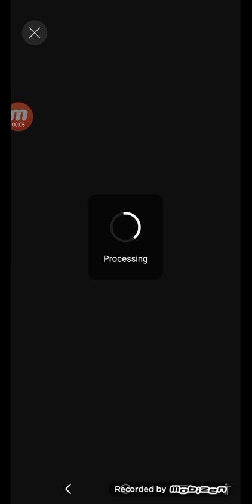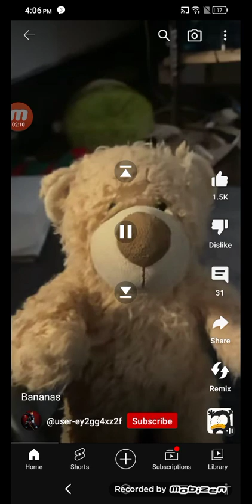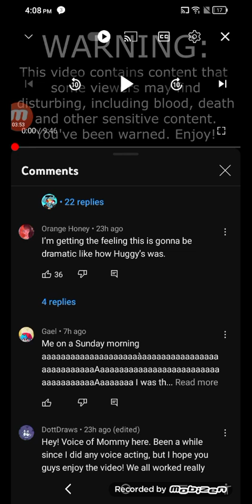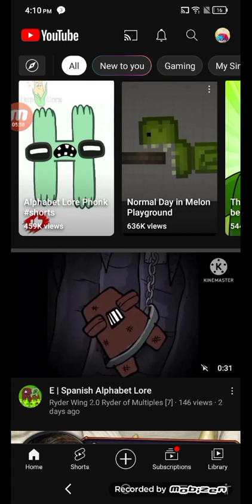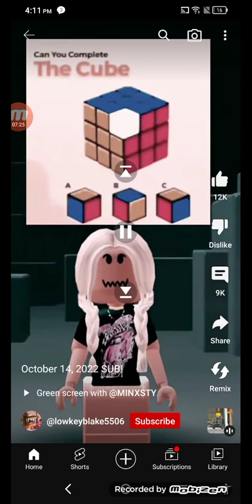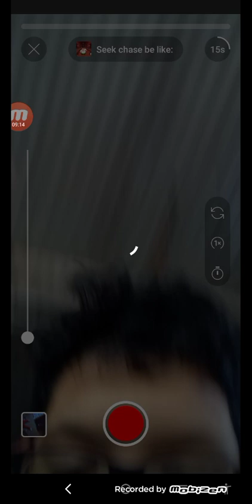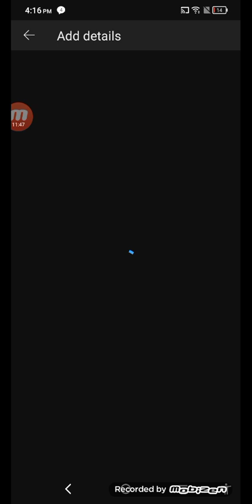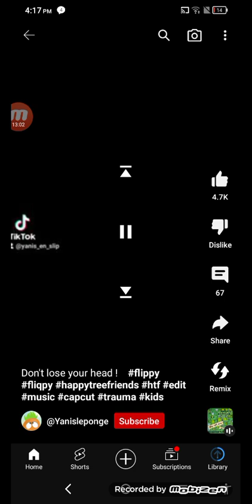fguhdnz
evdwv tyrjmbteh